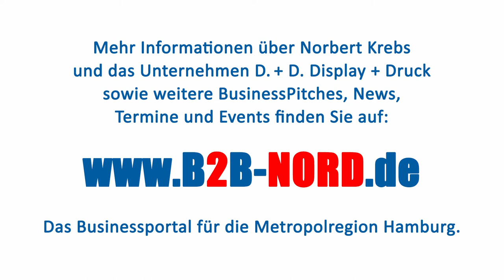B2B NORD | BusinessPitch | Norbert Krebs | D + D Display + Druck GmbH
B2B NORD | BusinessPitch | Norbert Krebs | D Und D Display und Druck